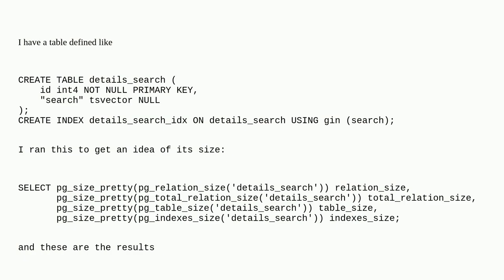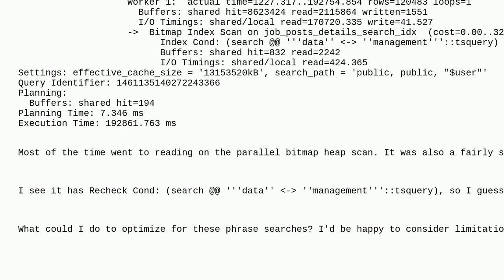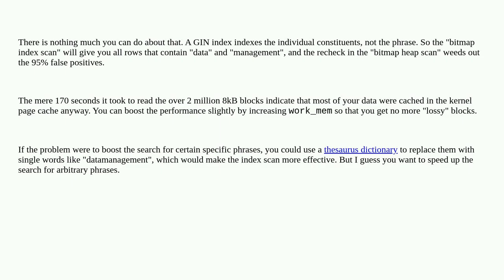Dba: Improving FTS phrase search on postgres for common terms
Improving FTS phrase search on postgres for common terms

A special thanks goes out to the community

  postgresql full-text-search query-performance